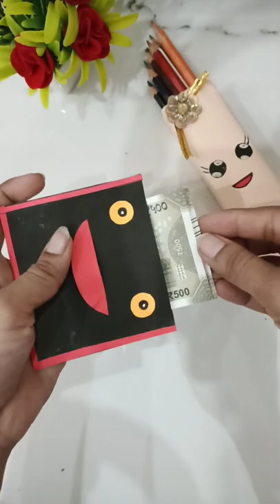How To Make Easy Wallet making | Paper👍Wallet | Paper Craft Work